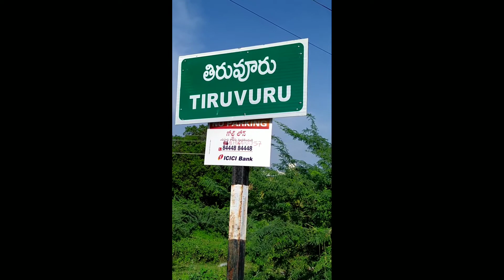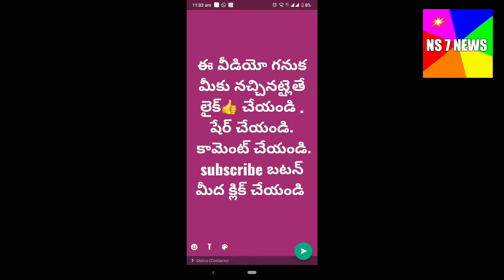tiruvuru sai baba devalayamlo Vasavi matha mala dharana 2022